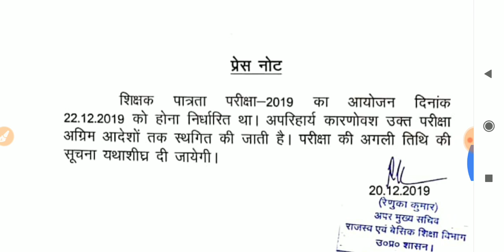UPTET-2019 परीक्षा स्थगित। परीक्षा की अगली डेट??